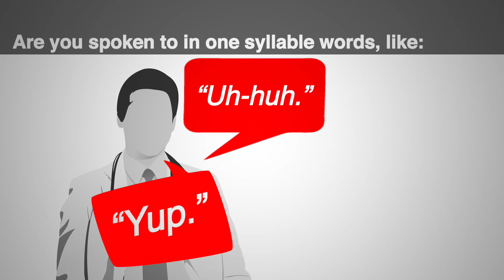Mandala Integrative Medicine - Top 10 Reasons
Does your doctor not listen to you? Do they merely push pills and send you home? Are they even interested in YOUR wellbeing? See how your doctor really stacks up in this simple checklist.